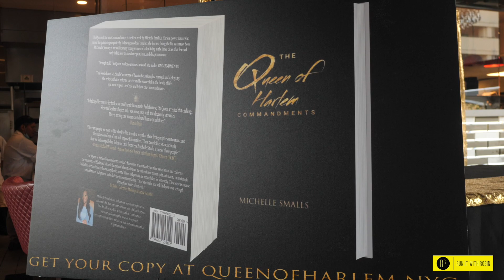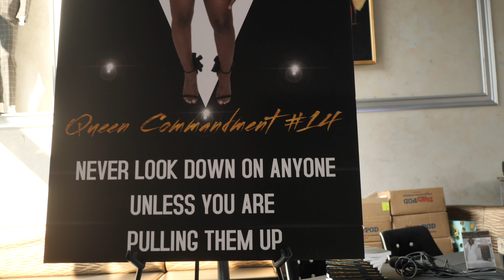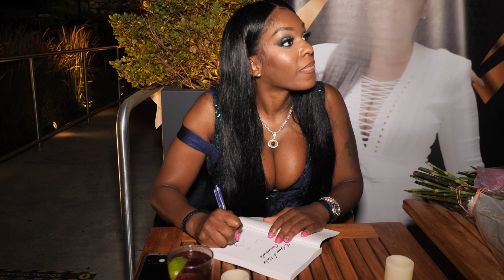MICHELLE SMALLS: THE QUEEN OF HARLEM COMMANDMENTS BOOK LAUNCH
Michelle Smalls is known as the queenofharlem to many people uptown. Not only is she an outstanding entrepreneur but you can now add author to that list as well! Growing up with a mother who was on drugs and not having her father in her life, Michelle had to learn things the hard way but it made her the strong minded business woman she is today. In her book, "The Queen of Harlem Commandments" you will learn how she dealt with obstacles that came her way.